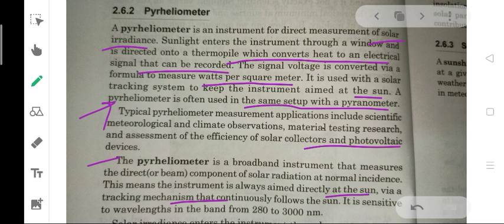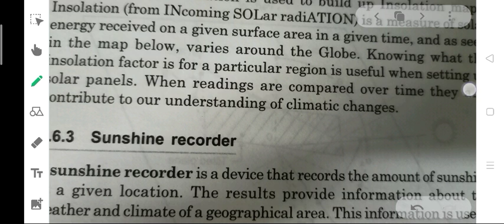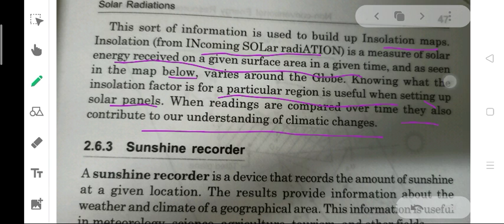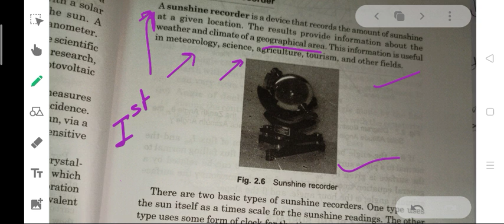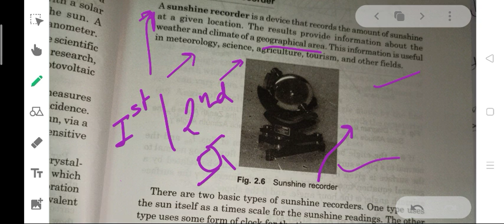solar radiation instruments| pyro hellometre instrument| Sunshine recorder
please buy book link please.
1.Encyclopedia: Energy and Evolution (Science Encyclopedia) by Om Books International
2.TEXTBOOK ON ENERGY RESOURCES AND MANAGEMENT (PB 2015) by CBS
3.Energy Science: Principles, Technologies, and Impacts by John Andrews Nick Jelley(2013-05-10)
4.Energy (Science of)
5.Basics Of Energy & Environment: Ese 2021: Prelims + Basics Of Material Science & Engineering: Ese 2021: Prelims + Ethics & Values In Engineering Profession : Ese 2021: Prelims (Set Of 3 Books)
6.Basics of Energy & Environment: ESE 2021: Prelims GSEA by MADE EASY by Made Easy Publications
7. From Sunlight to Electricity: A Practical Handbook on Solar Photovoltaic Applications
by The Energy and Resources Institute, TERI
8.Energy Science by Oxford University Press